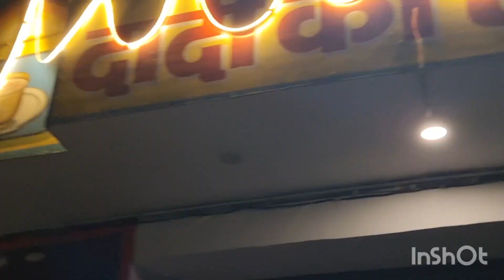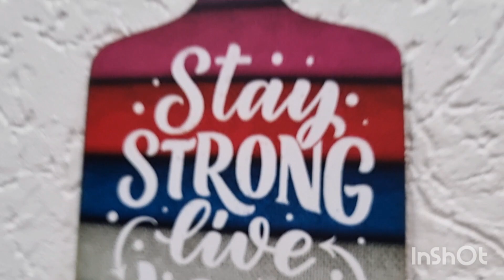Mummy-Papa ki 15th Anniversary😍🥳